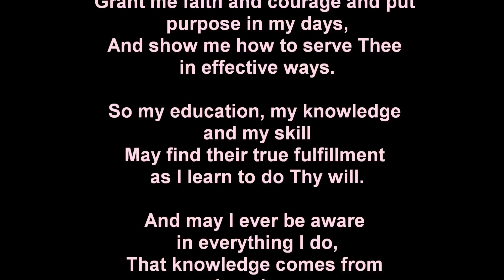Our Daughter Beverly Ann